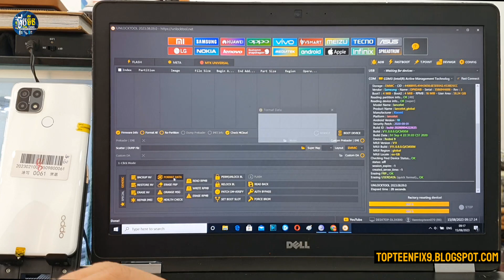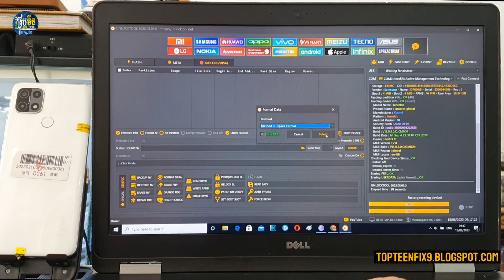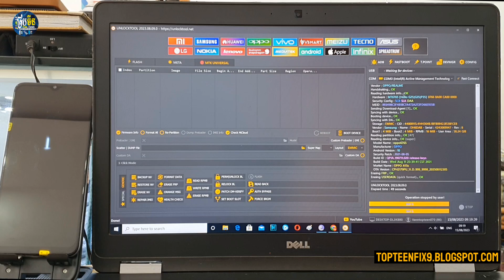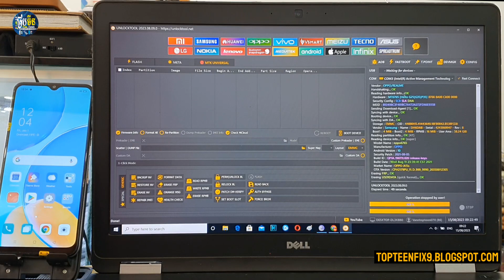Oppo A15S frp unlocktool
For more about TopTeenFix :
Blogger: